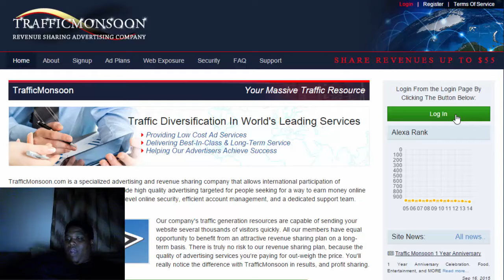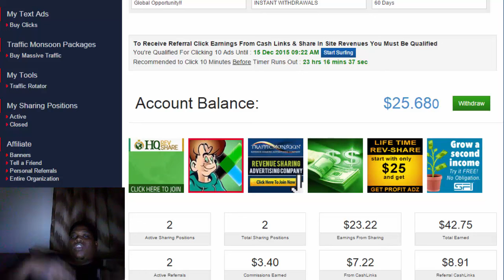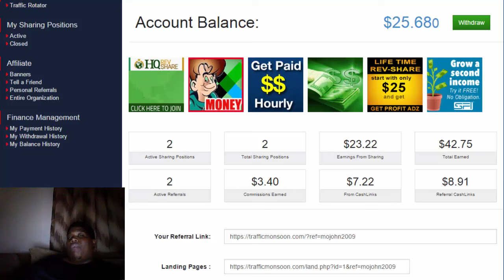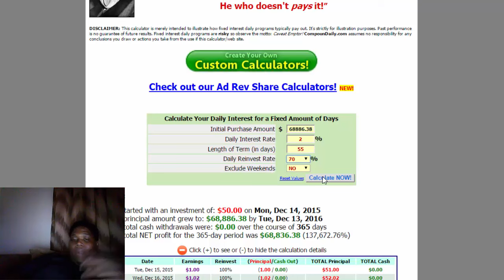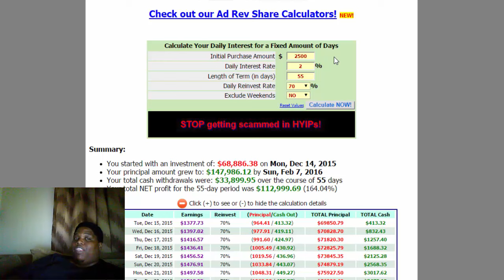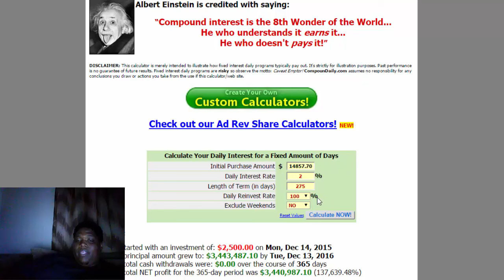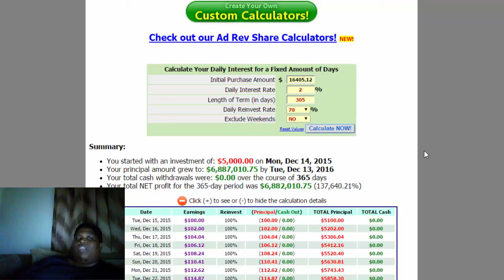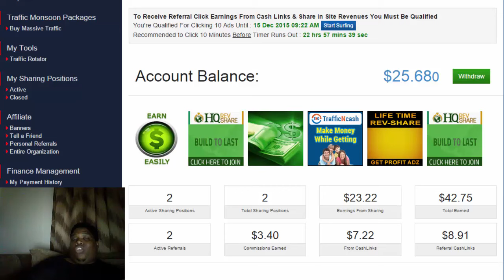Traffic Monsoon Strategy Review Day 10-14 Turn $50 Into $68,886.38 In 1 Year Proof Inside